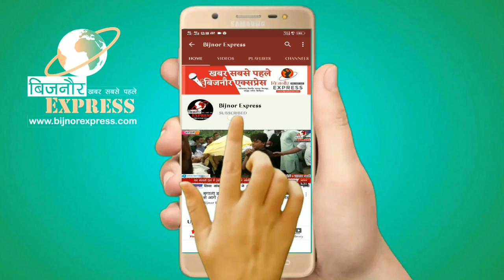Bijnor News | एसपी पूर्वी ओमवीर सिंह व क्षेत्र अधिकारी धामपुर ने रेलवे स्टेशन पर चलाया चेकिंग अभियान